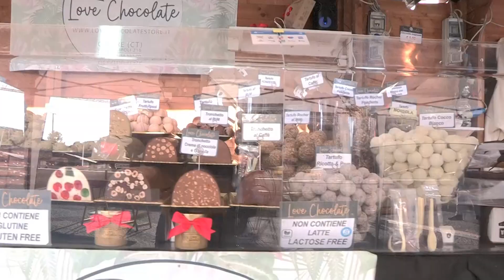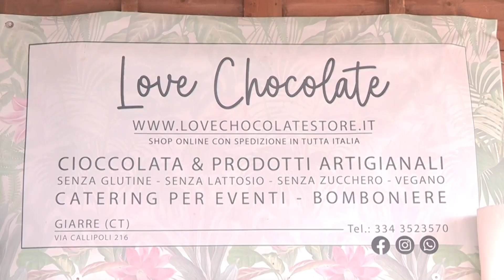I love Chocolate Chocoland Piazza Municipio dal 27 novembre al 1 Dicembre 2024